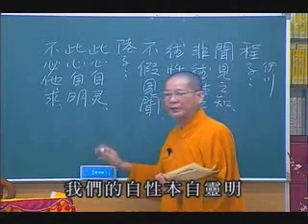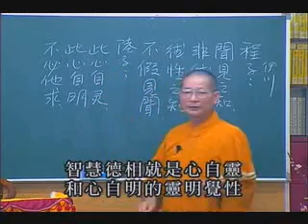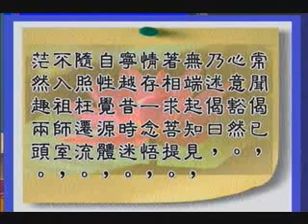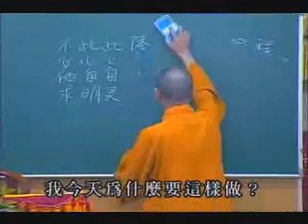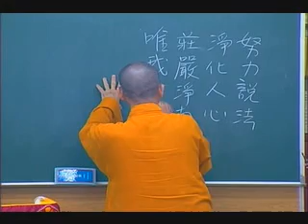常照法師-六祖壇經122